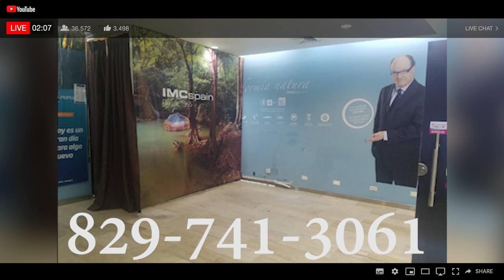Yeni Berenice Acaba De Romper Un Código Y No Sabemos Que Tan Caro Le Saldrá Eso!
Un fiscal nunca debería hacer lo que esta semana hizo Yeni Berenice Reynoso...